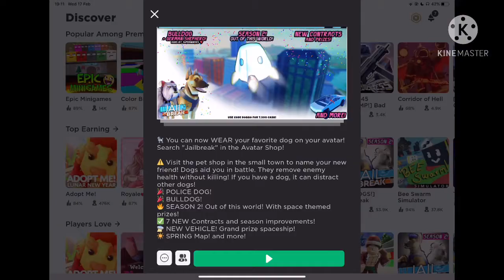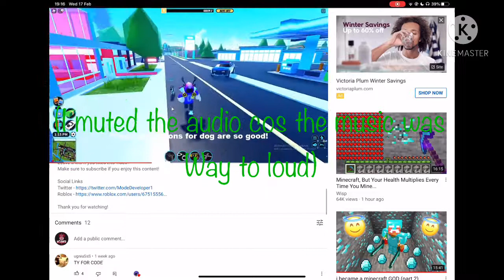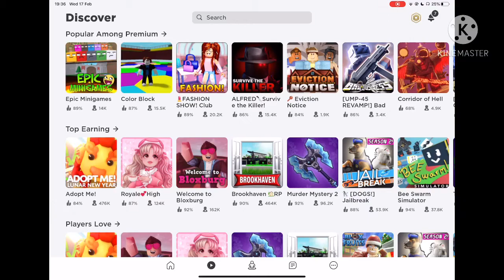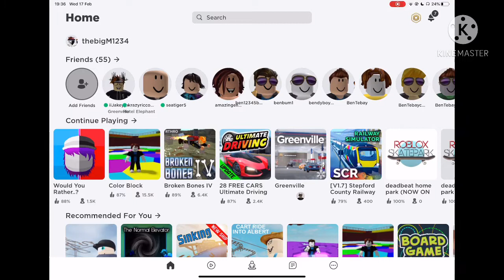DOGS IN JAILBREAK!? (Roblox)